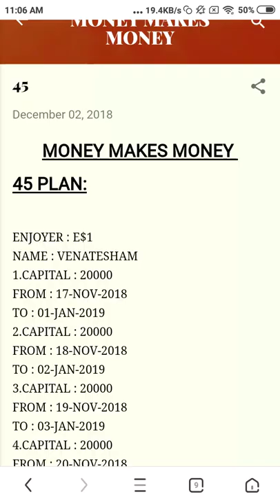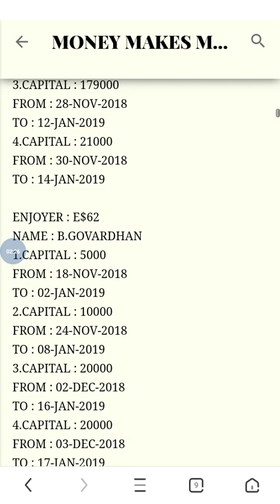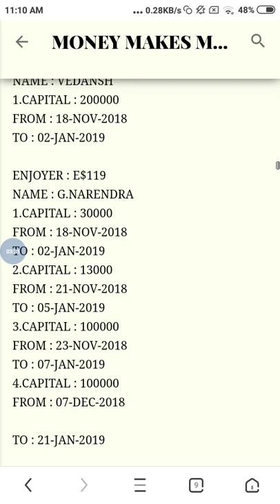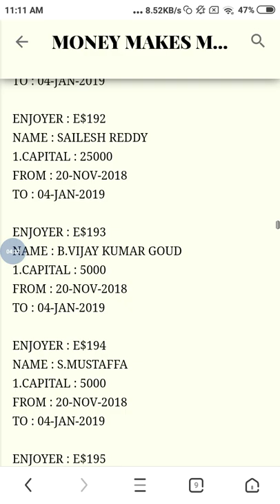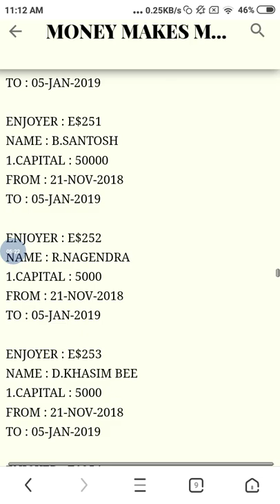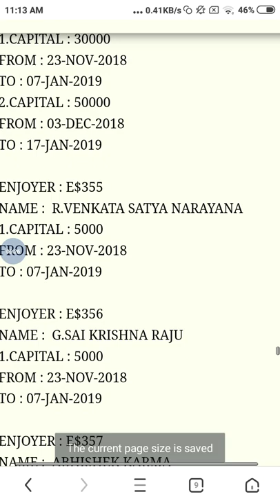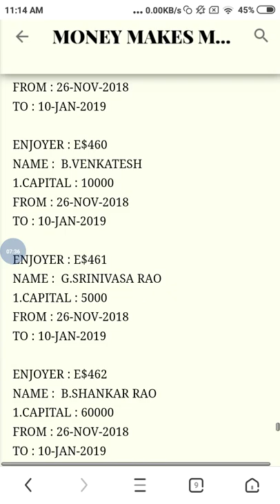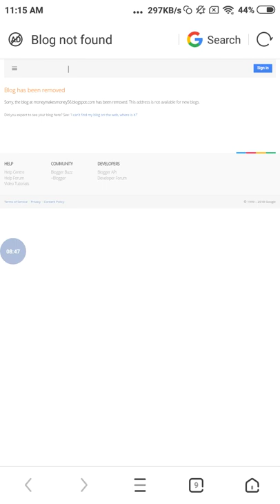MMM 45 Days Plan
This is krishna Website screen record video